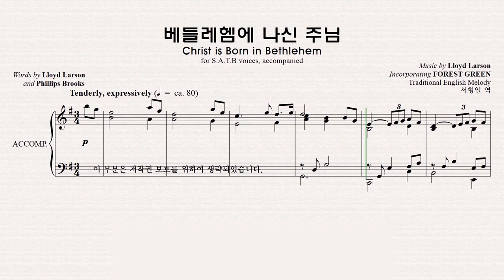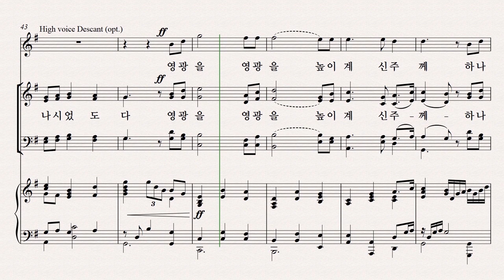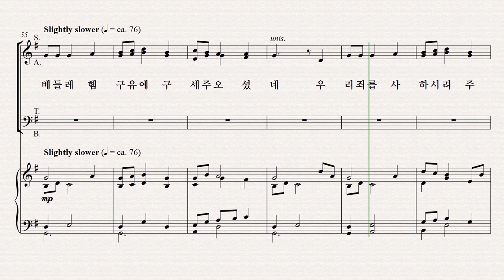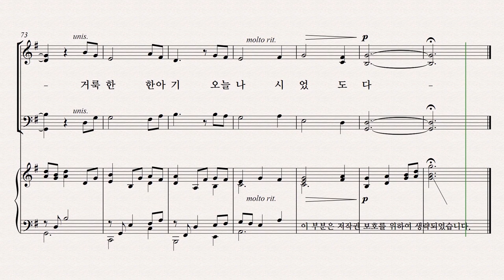[성탄절 칸타타] 베들레헴의 이야기 파트연습 5. 베들레헴에 나신 주님 Soprano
5. 베들레헴에 나신 주님 Soprano 파트연습 영상입니다.